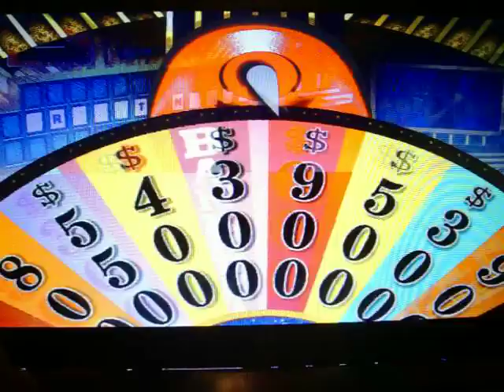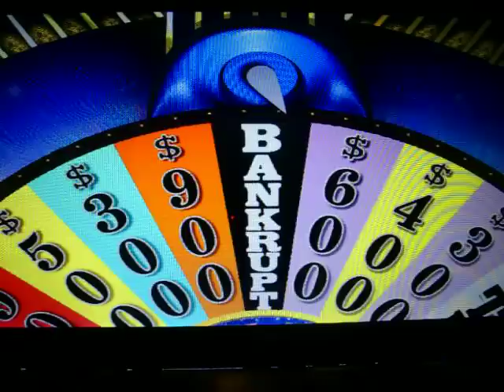Wheel of Fortune 2nd Edition PC Run Game 31 Part 2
As we head into part 2, we're currently in round 3 and I am currently out front with over $19,000 in cash so far... winning a $10,000 wedge in round #2.  We're about to start round 3, and as we know, Player 3 gets to start that round.  In the meantime, will I be able to win a prize wedge along the way?  Is a bonus round win in my future?  You're going to have to watch to find out.  Enjoy.